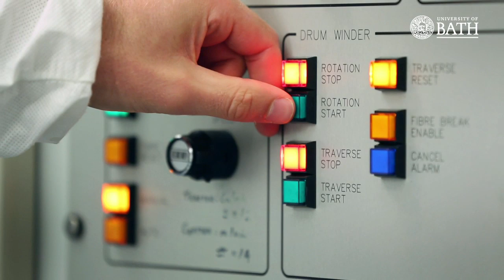James Roper - life as a researcher in the Department of Physics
James Roper  talks about  his EPSRC funded fibre optics research project and life as a researcher in the Department of Physics at the University of Bath.

The information in this video was correct at the time it was first uploaded. For the most accurate and up-to-date information please go